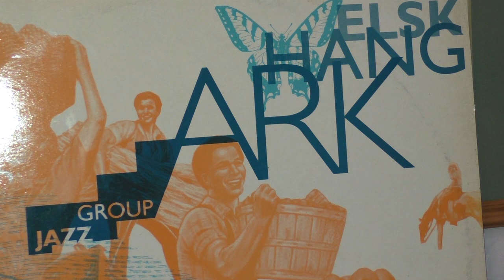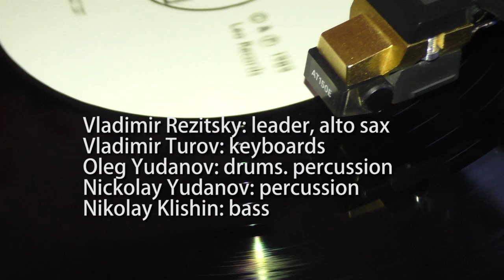Jazz Group Arkhangelsk - "Pilgrim" (p)1989 Leo Records, LR 412/413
JGA "PILGRIM" live in Gorky, October 1983
(p)1989 Leo Records, LR 412/413

Vladimir Rezitsky - leader, alto sax;
Vladimir Turov - keyboards;
Oleg Yudanov - drums, percussion;
Nickolay Yudanov - percussion;
Nikolay Klishin - bass.